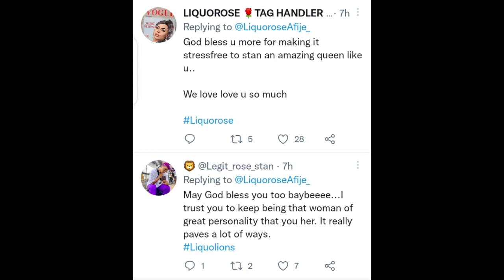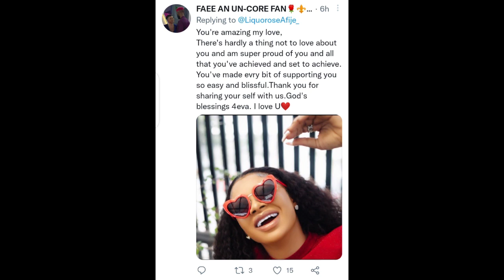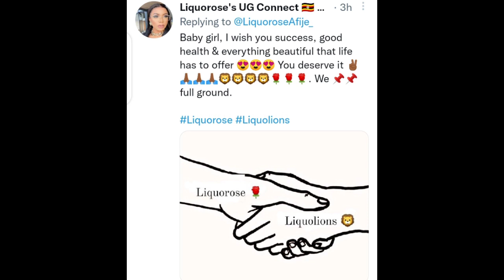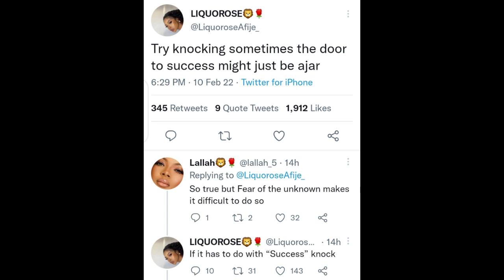Advice from LIQUOROSE to the LIQUOLIONS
Ex big brother naija star Liquorose gave out an advice on her Instagram page where she said people should look for success